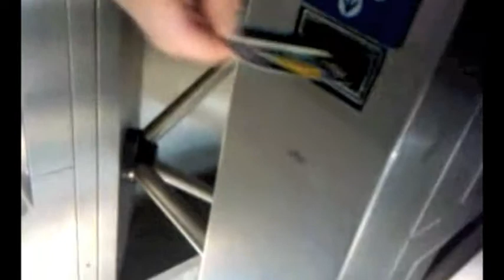Sweet Home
Chicago